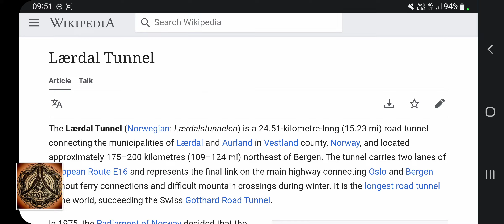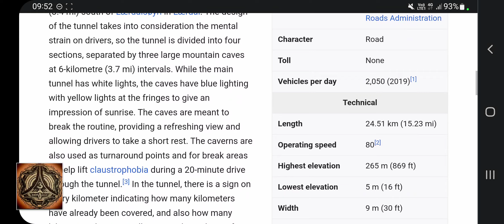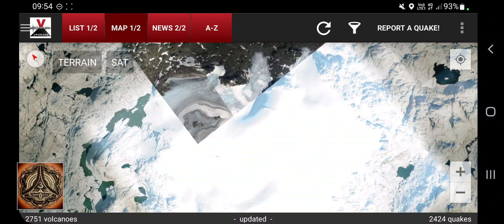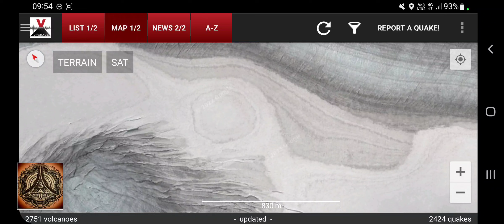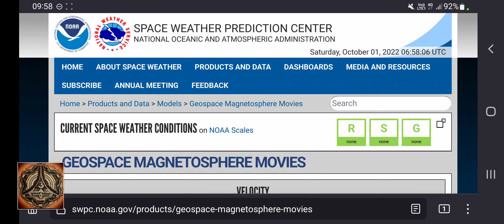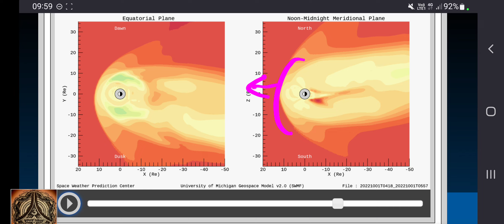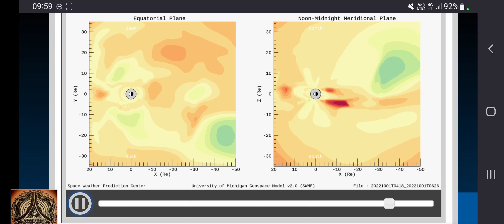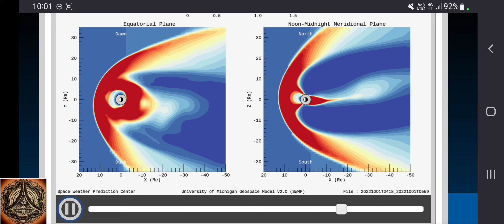Glacial Quake on top of the worlds longest tunnel, Mag 6 Reykjanes Ridge, Magnetosphere wobbling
Very much activity all over the place, space included.

Earthquake M1.3 - SOGN-MOERE REGION NORWAY - Fri, 30 Sep 2022 17:23:16 UTC (20:23 GMT+03:00) - 13 hours ago